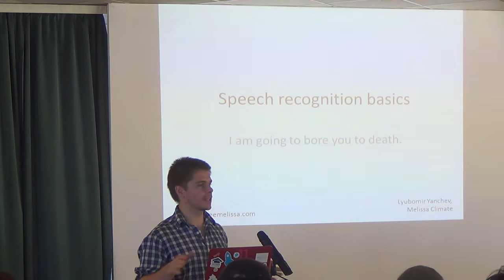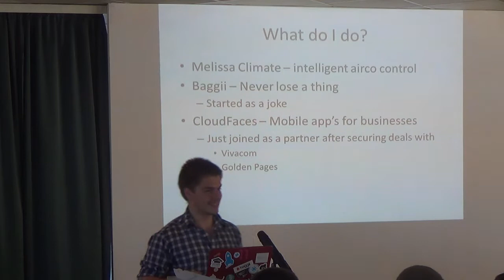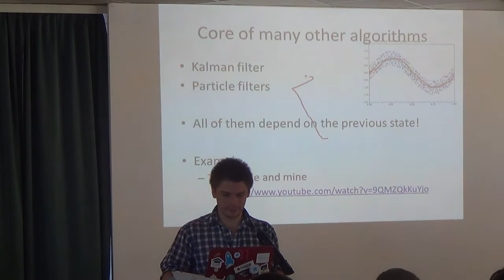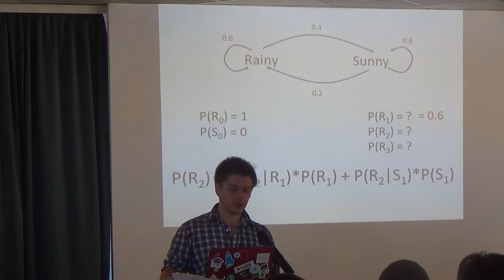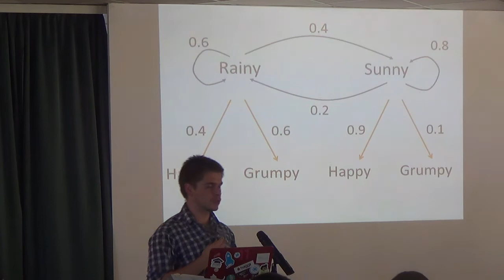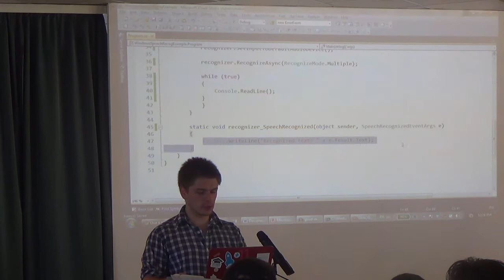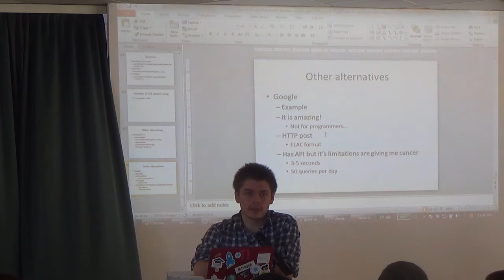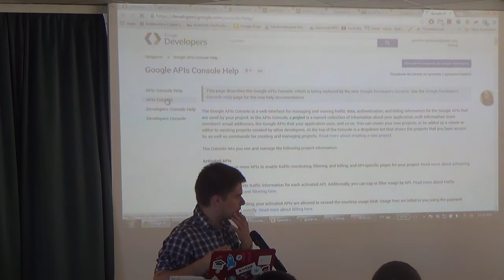Разпознаване на говор: Алгоритми и имплементация (камера)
Лекция: Разпознаване на говор: Алгоритми и имплементация (камера)
Курс: SoftUni Conf Oct 2014
Трейнър: Любомир Янчев
Дата: 12 октомври 2014 г.